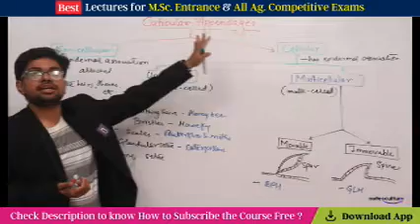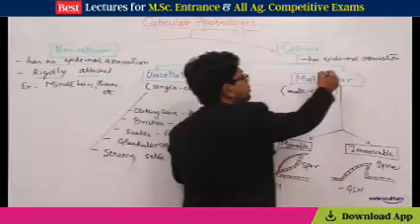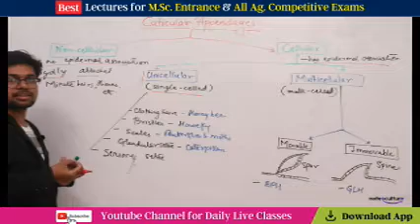Insect Cuticular Appendages | Insect Mophology Part-3 | For M.Sc. Entrance & All Ag Competitive Exam